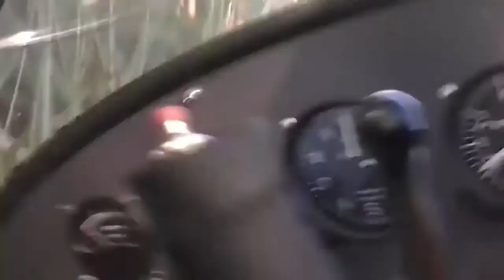10 AIRPLANE Accidents 9 Pilot Error Airplane Vs Ufo Boeing 737 747 9 Emergency Landing